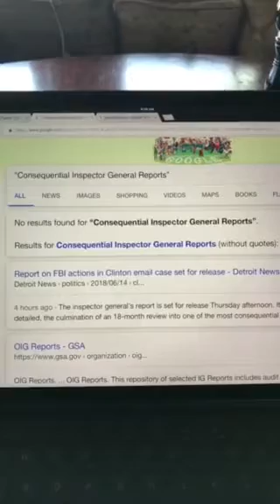IG Report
A quest for great IG reports throughout history